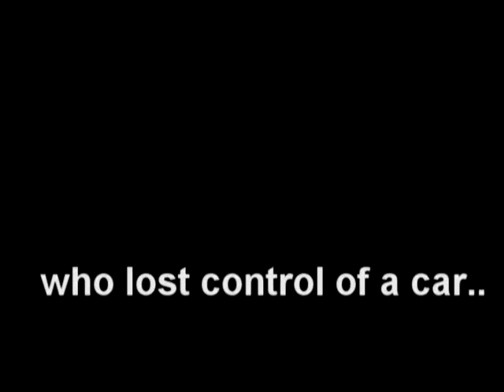Willow by Julia Hoban Trailer